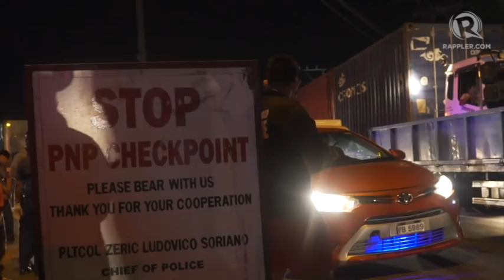How commuters cross into Metro Manila during lockdown